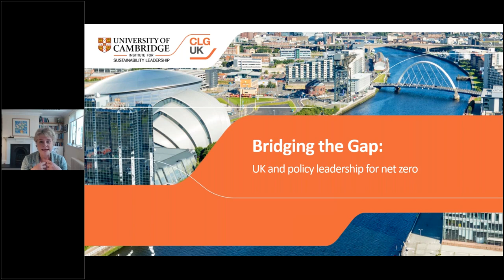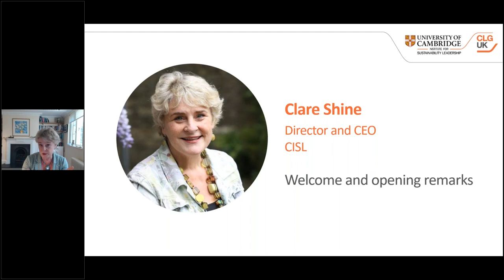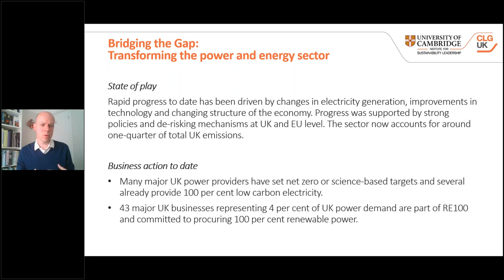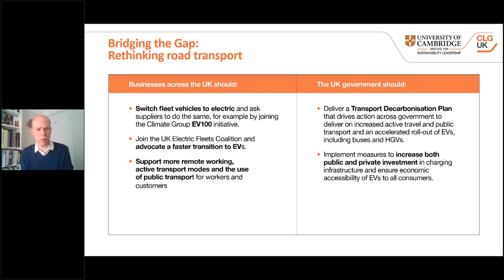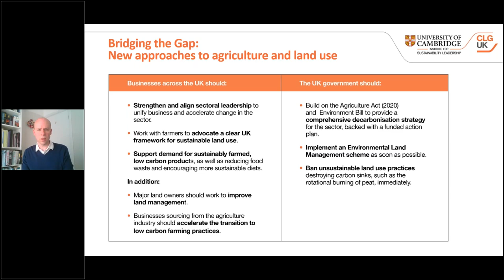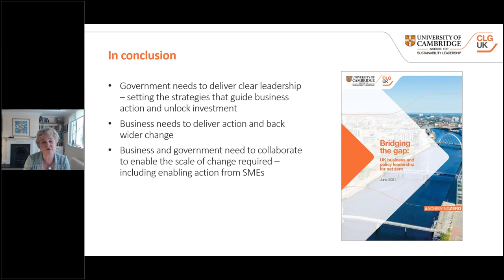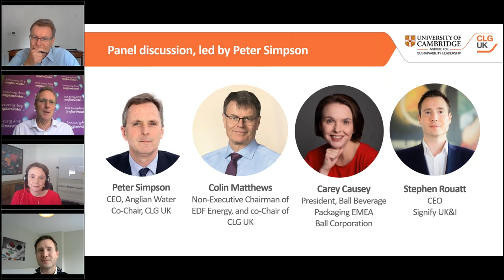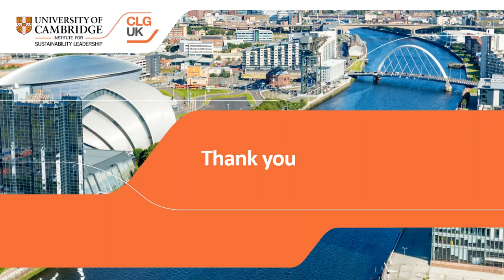Bridging the Gap: UK business and policy leadership for net zero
The year ahead will be a year of climate action. The UK is host of the COP26 global climate summit taking place in November 2021. The government has committed to ‘build back greener’ as we emerge from the pandemic and to publish a net zero Strategy setting out how it will deliver on climate action ahead of COP26.

Government, business and civil society must work in partnership to get on track to net zero and to ensure the net zero Strategy maps out a credible, comprehensive and realistic pathway to net zero. All sectors and levels of the economy will need to commit to action, set goals and pick up the pace to achieve ambitious emissions reductions.

CLG UK has published ‘Bridging the gap: UK business and policy leadership for net zero’. Building on analysis undertaken by CISL’s Centre for Policy and Industrial Transformation that examines the progress that has been made towards reducing emissions in four key sectors: power and energy, built environment, road transport, and agriculture and land use, CLG UK’s publication Bridging the Gap sets out steps for how business and government can work together to bridge the gap between present action and necessary ambition.

This event launched CLG UK's Bridging the Gap recommendations report through a webinar exploring the challenges and opportunities for the UK to demonstrate climate leadership through the net zero strategy to ensure it is on track to meet its ambitious medium and long term targets.

Speakers:

Clare Shine, Director and CEO, CISL
Eliot Whittington, Director, CLG UK
Peter Simpson, CEO, Anglian Water, and co-Chair, CLG UK
Colin Matthews, Non-Executive Chairman of EDF in the UK, and co-Chair, CLG UK
Carey Causey, President, Ball Beverage Packaging EMEA, Ball Corporation
Stephen Rouatt, CEO, Signify UK&I